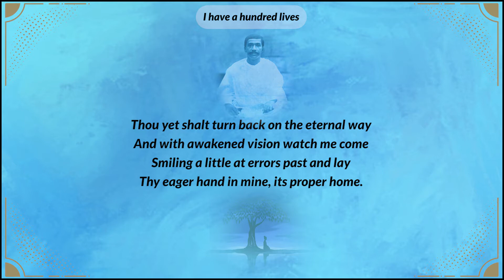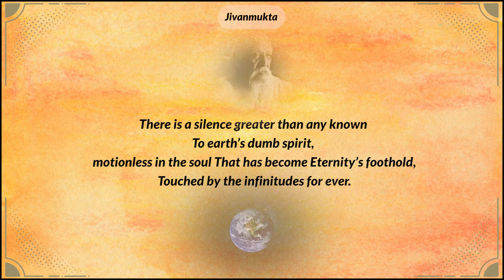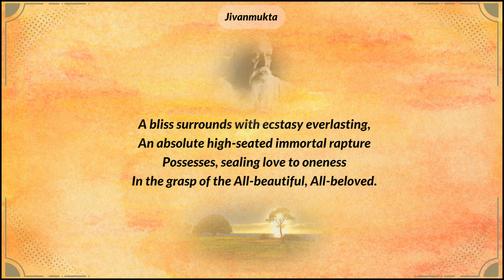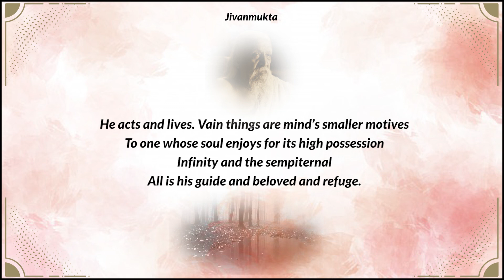Collected Poems of Sri Aurobindo - Part 3 - read by Jhumur